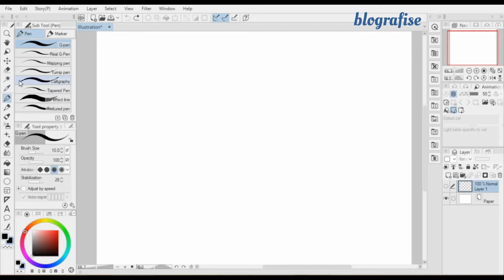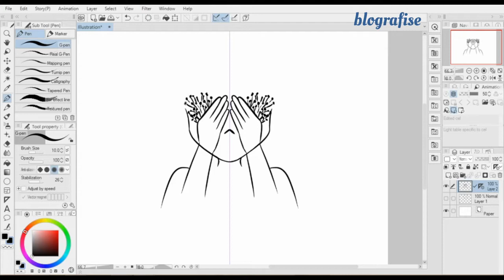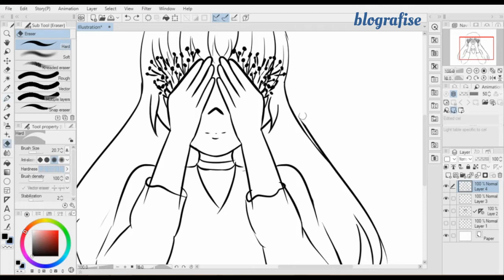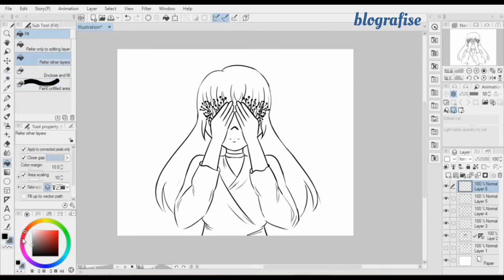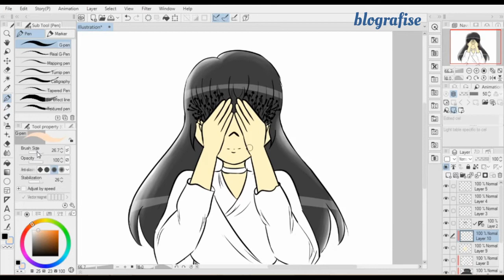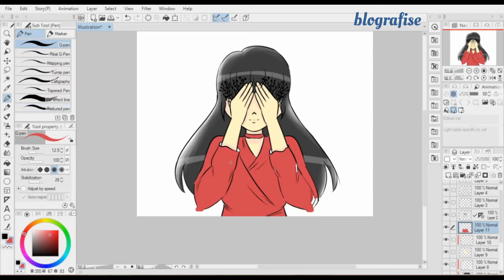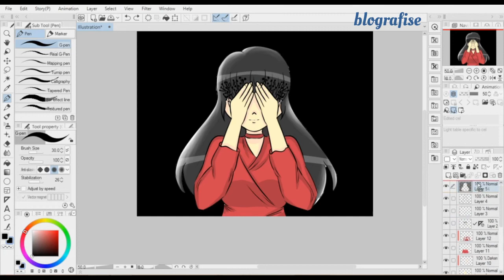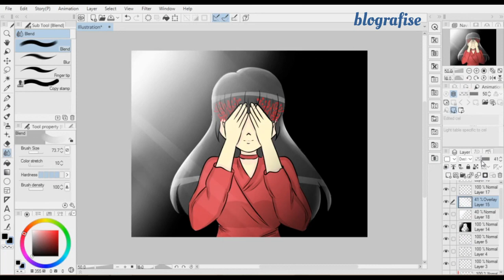[Lineart + Color] Speedpaint Girl and Flower Full Process Digital Art - Clip Studio Paint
Halo Sahabat Blografise!

Saya mengupload video full proses saya menggambar karakter perempuan ini. Entah kenapa saya merasa emosional saat menggambar digital art saya yang satu ini. Apakah kalian merasakan hal yang sama saat melihat hasil gambar saya ini?

Oh iya, saya menggambar ini dengan software Clip Studio Paint dan disini saya menampilkan versi speedpaintnya. Saya sungguh senang bisa berbagi banyak hal dengan teman-teman semuanya di channel ini. Jika kamu masih pemula, kamu bisa melihat tools yang saya gunakan dalam proses menggambar ilustrasi ini yaa!

Jika kalian merasa putus asa dan seakan kehilangan arah tujuan, selalu ingat bahwa kehadiranmu sangat berarti. Bisa saja kehadiranmu menjadi semangat dan menyelamatkan hidup seseorang maupun lingkungan sekitarmu. Seperti hadirnya kalian yang juga menjadi penyemangat agar saya juga bisa semakin menghargai arti kehidupan ini.

Gambar saya ini terinspirasi oleh sebuah foto hasil karya seorang fotografer yakni Anna Shvets yang saya temukan di Pexels. Kalian bisa melihatnya di

Tetap semangat dan pantang menyerah ya sahabat Blografise ! Semoga gambar ini bisa menjadi inspirasi dan juga ada hal bermanfaat yang bisa diambil untuk menjadi referensi dalam menggambar digital art di Clip Studio Paint ya. !!!